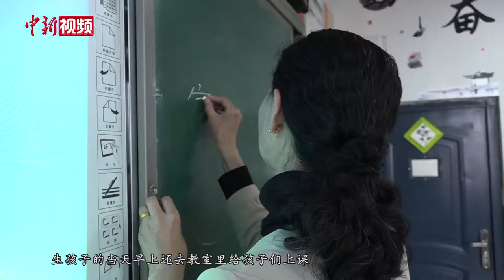青海藏乡的“妈妈老师”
镜头前这位正在用藏汉双语为学生授课的老师名叫刘秀青，今年48岁的她现任青海省海南藏族自治州同德县贡麻小学的语文教师。刘秀青是2018年才到贡麻小学任教的，之前她一直在距离同德县城105公里的秀麻乡斗后索寄宿制小学任教。刘秀青回忆说，从西久公路到当时的学校大约有22公里的沙石路，那里的夏天是暴风加冰雹，冬季是零下二十几度的严寒，两年前该学校才拉通电源。